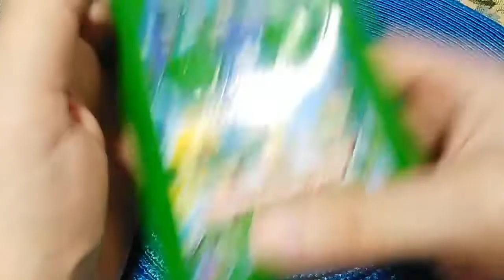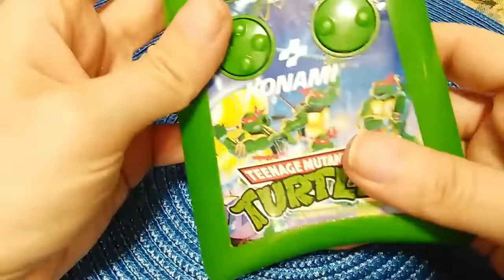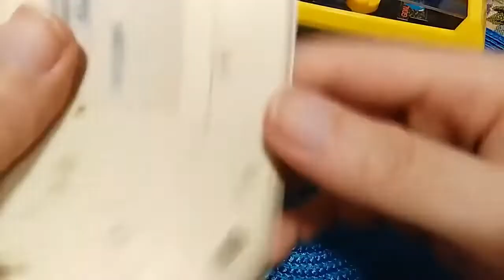CANTINA INFERNALE 7 -Indietro nel Tempo- Giochi LCD Turtles, Grillo Parlante, Double Dragon,Nintendo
Puntata speciale FLASHBACK in cui vedremo un vecchio ritrovamento che non ho mai portato sul canale! Un Episodio Perduto!!